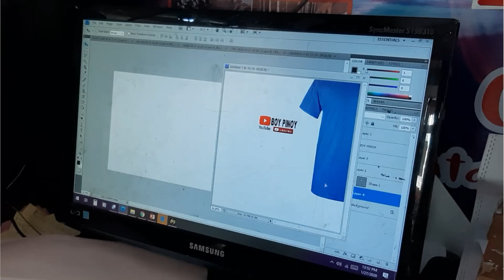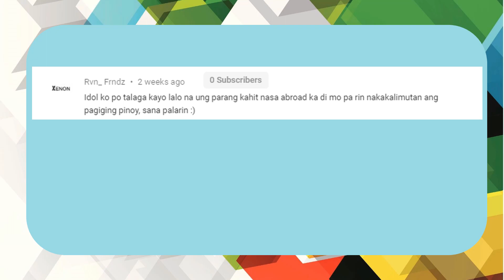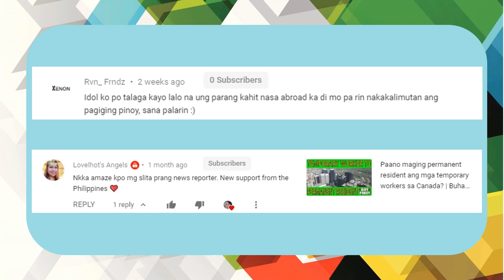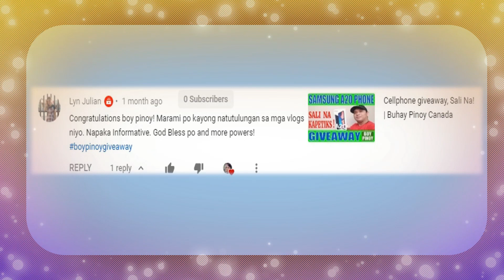Cellphone Winner | Giveaways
Congratulations sa nanalo ng new Samsung A20 cellphone at sa mga winners na rin ng Boy Pinoy shirts. Hintayin ang official na message mula kay Boy Pinoy paano makukuha ang inyong mga premyo. Patuloy na tangkilikin ang youtube channel na ito para makatulong sa mga estudyante ng mapipiling public school na tatanggap ng mga papel, lapis, libro at computers.